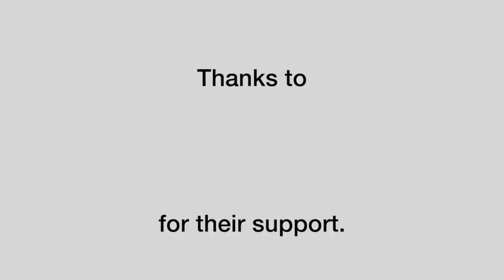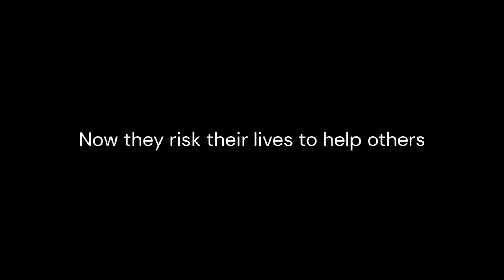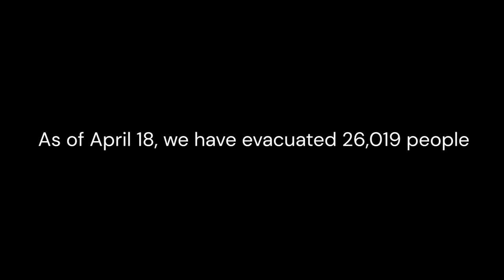Diaspora Voices for Ukraine: A Night of Art Beyond Empire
Recorded February 25 2023 at Rhizome DC.

The 2022 invasion of Ukraine is but the latest act of Russian (Soviet) imperialism, a violence that spans generations and nations. To mark one year since the occupation, we gather to speak out against senseless violence through literature, art and music.

Hear from Armenian, Ukrainian, Russian, Moldovan, Jewish, Syrian, Romani, Greek and American voices and uplift survival in the face of displacement, erasure and genocide.

The event will include presentations of poetry, literary translation, visual art, calligraphy, creative nonfiction, acoustic music and more from migrant cultural workers and their allies. Together we’ll celebrate resilience and resistance and collectively fundraise for Ukraine Trust Chain.

Presenters: Olga Livshin, Julia Kolchinsky Dasbach, Matvei Yankelevich, Raffi Joe Wartanian, Oksana Marafioti, Abdulrahman Naanseh
Curator: Tanya Paperny

This event was supported in part by Poets & Writers.